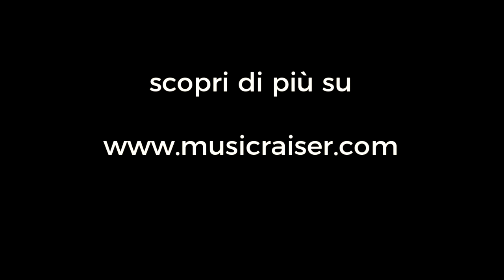Quando si conclude la tua campagna di Crowdfunding. Essere DJ Oggi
Se vuoi realizzare i tuoi progetti musicali, il Crowdfunding può essere un buon modo per riuscirci. In collaborazione con Musicraiser , DJ Nejo racconta in questo video i primi passaggi dopo la conclusione della tua campagna di Crowdfunding.

Music
DJ Nejo feat Paul Cutiè -  A brand new Start (Philly Soul 7" mix)

Nuovi Video